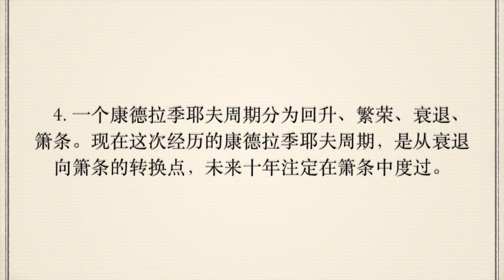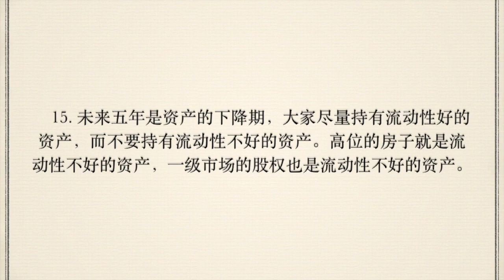下一次发财机会就是2019 周金涛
知识星球账号 yaojiang 人生只有3次机会